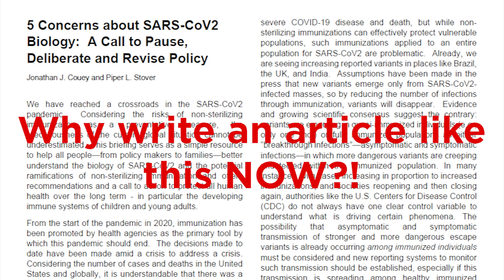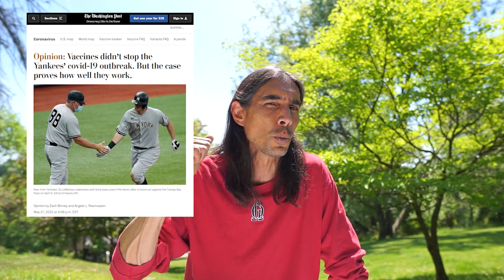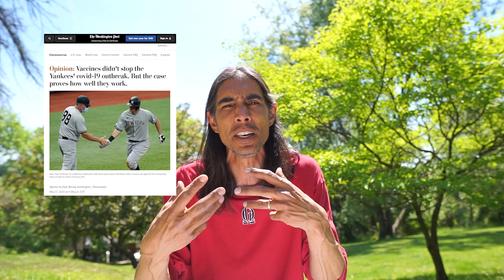Gigaohm Biological: Why READ this NOW??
I am current streaming every day I can but most not Fridays @ 1900EST on Twitch

We have reached a crossroads in the SARS-CoV2 pandemic. Considering the risks of non-sterilizing immunization as a preventative measure, the precariousness of the current global situation cannot be underestimated. This review is intended to serve as a simple resource to help all people—from policy makers to families—better understand the biology of SARS-CoV2 and the potential ramifications of non-sterilizing immunization and offers recommendations and a call to action to protect all human health over the long term - in particular the developing immune systems of children and young adults.

D.R.A.S.T.I.C. WORK
Our latest Papers submitted to the open web regarding the Origin of the Pandemic:
Karl and Dan Sirotkin’s peer reviewed paper about the possible Origins of the Pandemic:
A DRASTIC timeline as seen from within…this was made by DRASTIC:
Mona’s paper on the Miners’ Pneumonia cases in Yunnan:
Rosanna and Yuri’s first peer reviewed manuscript describing some of the anomalies in sequence data:
Rosanna and Yuri’s current preprint manuscript detailing the sequencing discrepancies in the recent discussions about the possible evolutionary origins of the PRRA insertion.